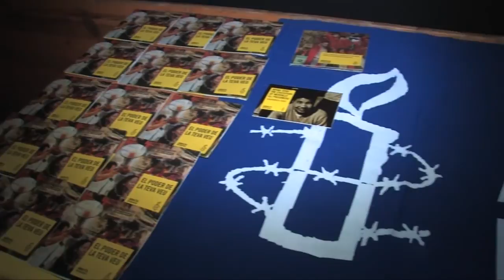Dia de la Dona a Valldoreix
Vídeos de l'EMD de Valldoreix